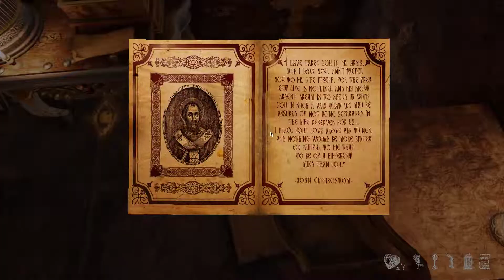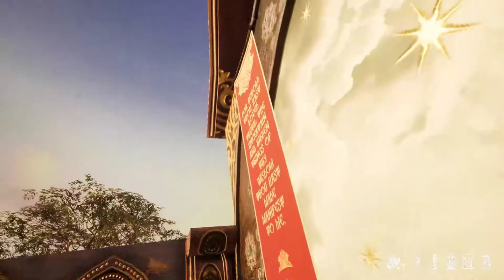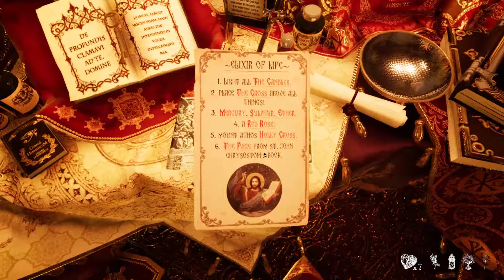Gray Dawn Walkthrough Part 6 Gameplay Indie Game 1080p 60fps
Gray Dawn is a psychological thriller infused with religious elements seen through beautiful and terrifying worlds. You play as Father Abraham, a priest trying to find the missing altar boy.